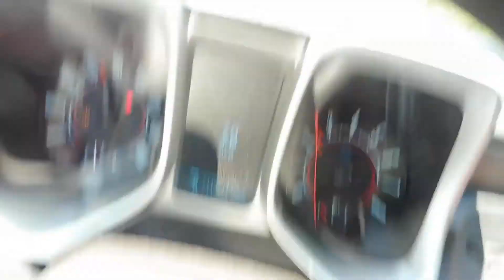Nome 8 Recap Hood Legend & ACE URLTV.TV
This was One Of The Best Nome's That there has ever been. Smack and the URL Movement took the Battles on the road and it was an Epic Night. Battles Consisted Of:

LOSO VS SCOTTY
TAY-ROC VS GOODZ
NU JERZEY TWORK VS SHOTGUN SUEGE
TUS SURF VS RUM NITTY
T-TOP VS ILL-WILL
DNA VS JC